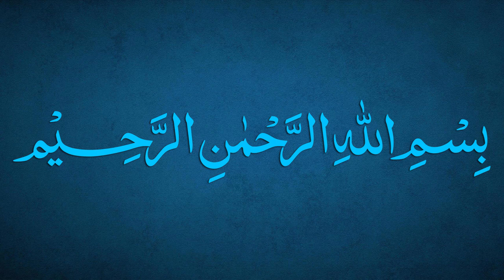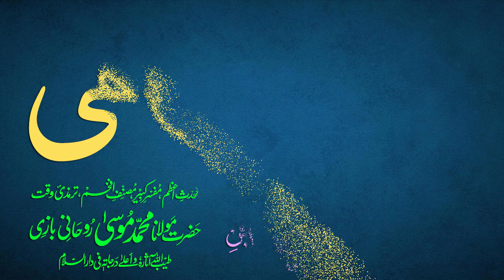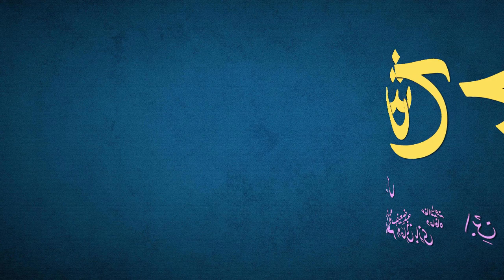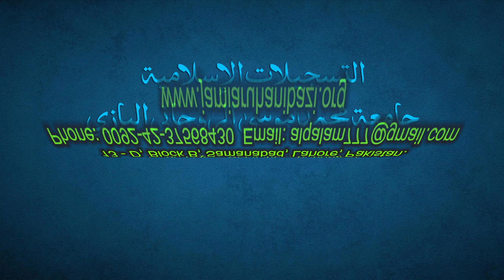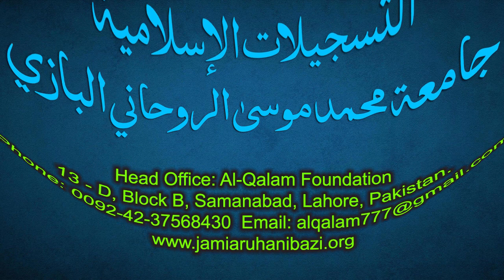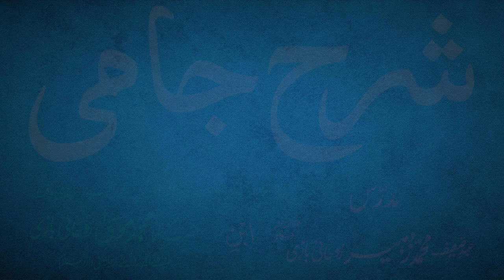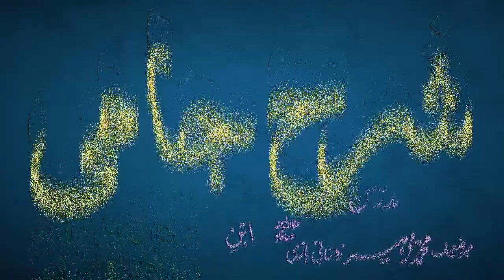Sharh-e-Jami Dars 115 - page 84 | Maulana Muhammad Zuhair Ruhani Bazi | 02/12/2021 | شرح جامی